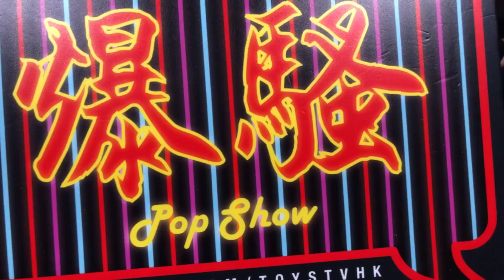TOYSTV S9 E12「爆玩具」McFarlane Game of Thrones S1 Jon Snow, Arya Stark, Daenerys Targaryen, Night King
Production: TOYSTV Production Team
Program host/Guest: Bryan Lo, Toyswalker-Dick.Po, Walkermachine, Joe
Produced by: Bryan Lo, Toyswalker-Dick.Po